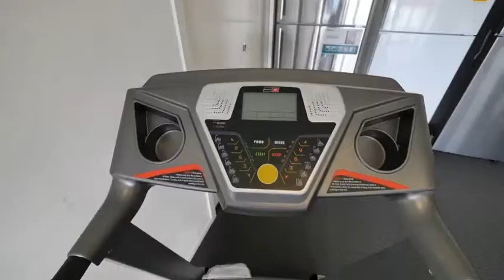hire furniture - Beenleigh Rent To Own Home Appliances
Rent To Own Home Appliances located in Beenleigh is an excellent choice if you are looking for hire furniture or household appliance rental.